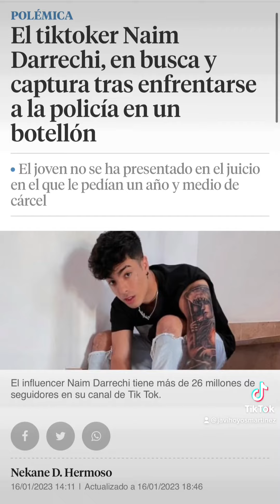Naim Darrechi reaparece tras estar EN BUSCA Y CAPTURA